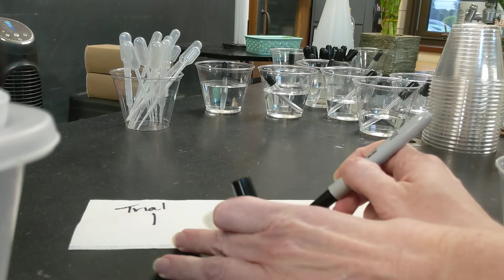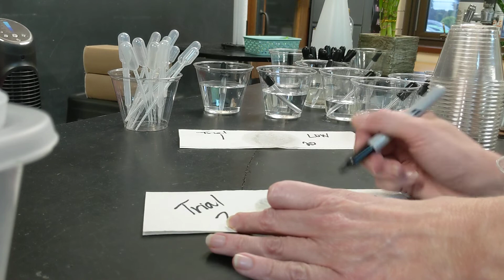How Many Drops Fit on a Penny, High vs. Low - Low Trials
In this experiment, we compared how many drops would fit on the penny if we dropped low and close to the penny or high and far up over the penny. These are the 3 LOW trials